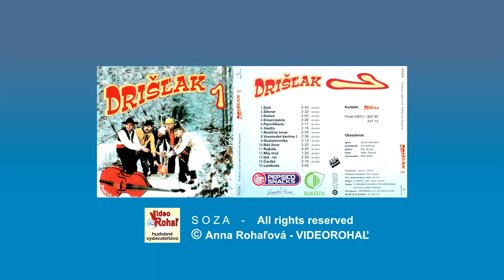DRIŠĽAK 1 - Pieseň Košice - Autor Drišľak, VIDEOROHAĽ,